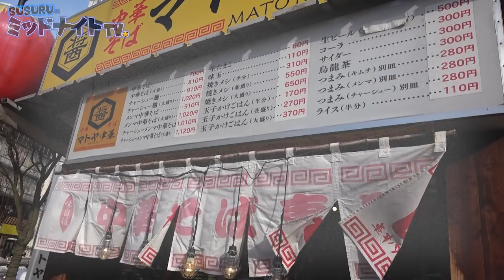盛岡のラーメン屋で裏すする【東北満腹ツアー#02】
まだまだ食うぞ！

165-0027
東京都中野区野方5-7-17 K-FLAT102号室
SUSURU宛